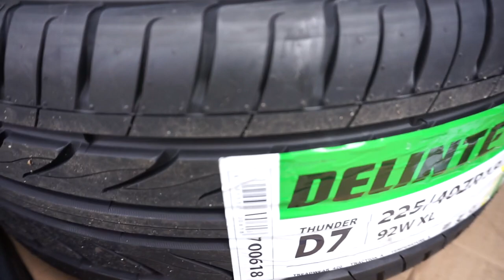is300 gets new rubber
Hey guys sorry havnt been vlogging latley been busy with work and life. Im going to be vlogging more in the next couple of day! I still have some slaps in stock go check out the iceyyyboyz.bigcartel.com for some ice! Thanks for the love and support!